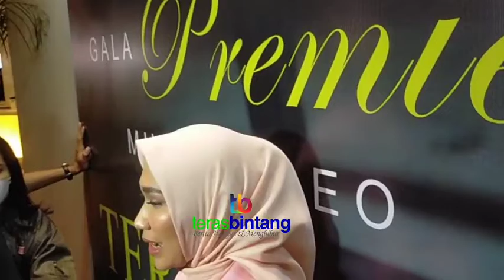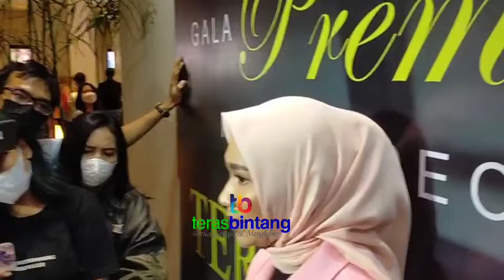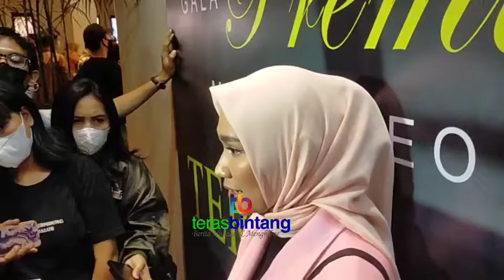Kesedihan Septi 2 Bulan Terpisah dari Putra Siregar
Septi sedih 2 bulan terpisah dari Putra Sitegar